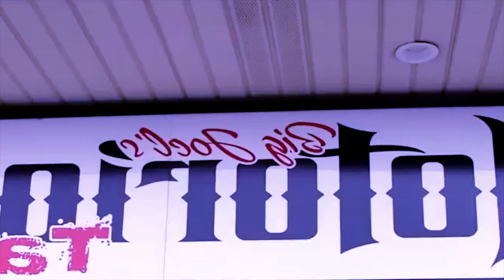sahkut ka riewkynthei hapoh ka met jong ka khynnah 8snem